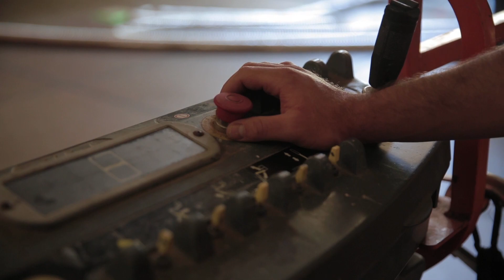Space Shuttle Payload Bay Timelapse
A highly condensed version of the payload load-in to Space Shuttle Endeavour at the California Science Center